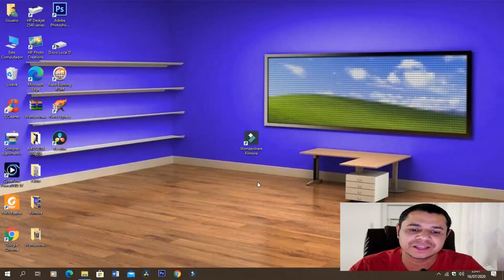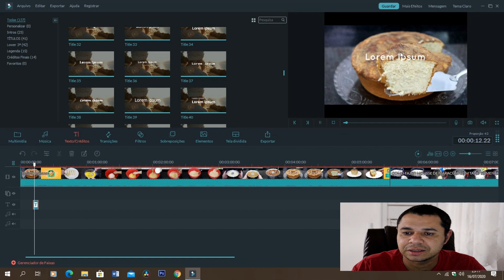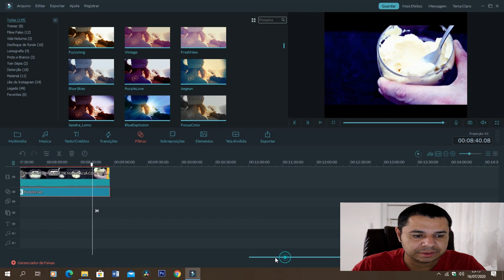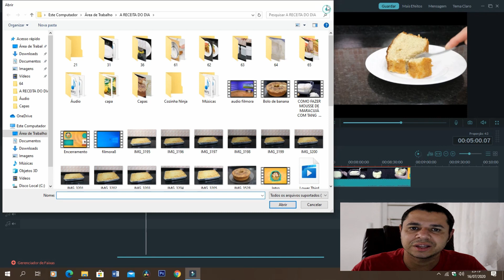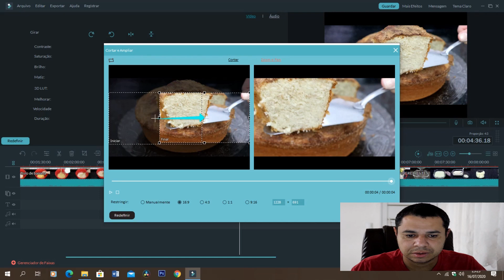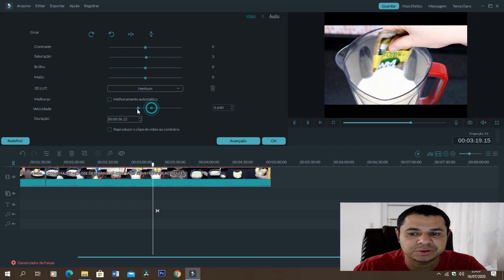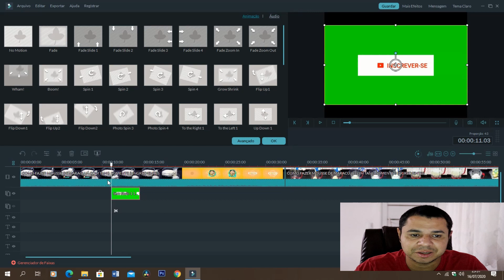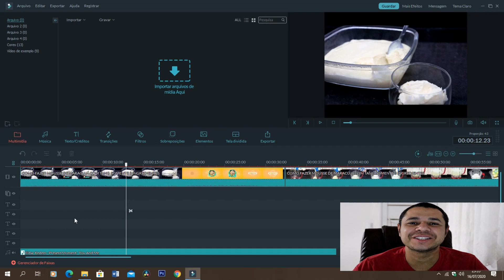COMO EDITAR VÍDEOS COM O WONDERSHARE FILMORA 8 O EDITOR MAIS FÁCIL PARA YOUTUBERS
Muito antes de criar o canal "A receita do Dia" editava vídeos de forma amadora, para diversão e lazer. Fiz muitas coisas legais. Apendi muito bem usar esse software.

Acredito que por eu ter começado sem noção nenhuma, posso ajudar pessoas que como eu ficam muito perdidas assistindo tutorias de profissionais de edição.

São vídeos passo-a-passo,  com muita calma e bem simples.

Espero poder ajudar.

Tem um canal que mostra como baixar o Filmora, esse é o link do canal:

Nossos vídeos não contém propaganda paga ou patrocínio. Todos os produtos apresentados no vídeo foram adquiridos com recursos próprios.